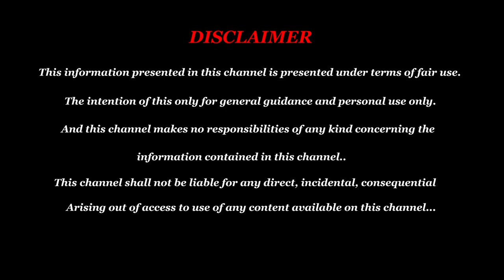சிவன் வாழுமிடத்தில் ஓர் அபூர்வ சித்தர்! எரும்பு சித்தர் - Thiruvannamalai Siddhar - Thiruvannamalai